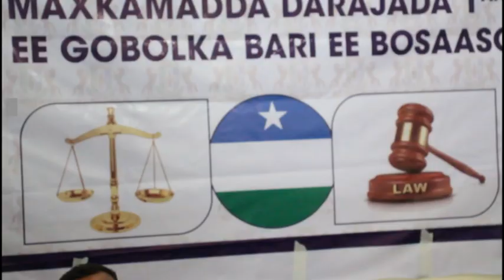Maxkamada darajada koowaad ee gobolka Bari ayaa maanta markii ugu horeysay la horkeenay odayaal dhaq